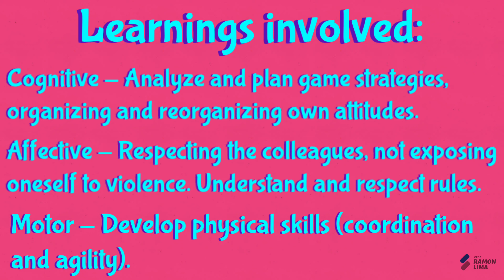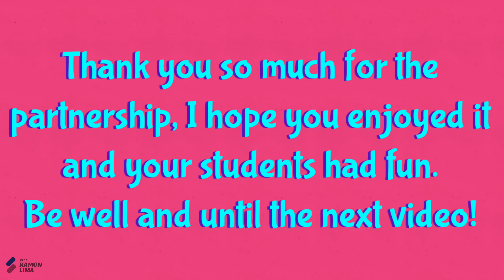THE OCTOPUS - RECREATIONAL AND PRE-SPORTS ACTIVITY FOR SCHOOL PHYSICAL EDUCATION - PROF RAMON LIMA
Age range:

- Child education
_Elementary School I and II

Learnings involved:
Cognitive - Analyze and plan game strategies, organizing and reorganizing their own attitudes.
Affective - Respecting the colleague, not exposing oneself to violence. Understand and respect rules.
Motor - Develop physical skills (coordination and agility).

Development:
Students must position themselves on the end line of the court.

One of the participants is the "OCTOPUS", who will be on the center line of the court.

At the signal of the teacher's whistle, the students try to reach the baseline on the other side of the court without being touched by the octopus.

Whoever is touched turns into an octopus arm and starts capturing more arms.

The octopus' arms can only move over the center line of the court. The only one that can leave the place is the octopus.

The student who manages to be last on the court, without being touched by the octopus or its arms, wins.

Thank you so much for the partnership, I hope you enjoyed it and your students had fun. Be well and until the next video!

Thank you for your attention and I hope you liked it, any questions you can write to me.